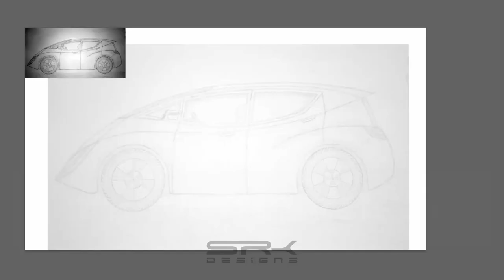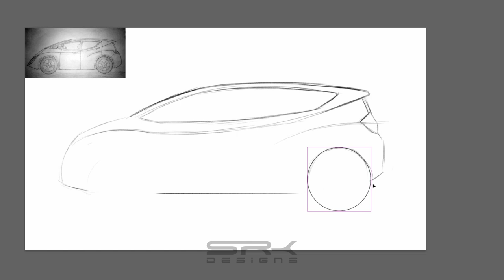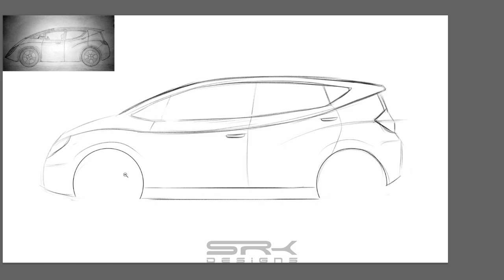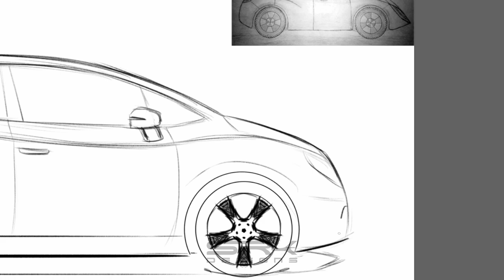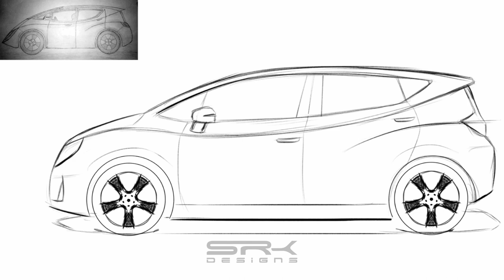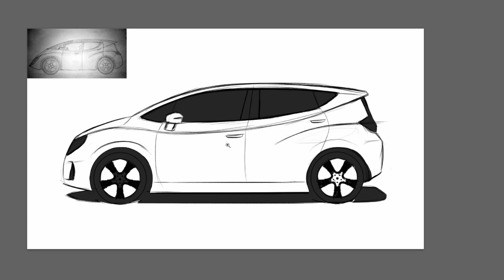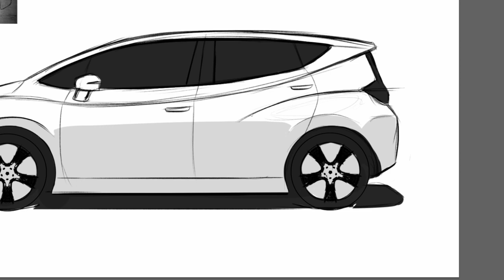How to Sketch a Car in Side View - Feedback 36 | SRK Designs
Here is my latest feedback video. This sketch was sent to me by Prem Suthar.

If you would also like me to review your work and make a feedback video* then send me your images on

*Videos will be created only for selected sketches.

car photoshop, photoshop rendering, car sketch, how to design a car, car design tutorial, photoshop car editing, photoshop tutorial, how to sketch a car